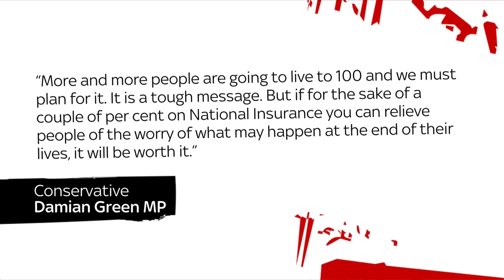June Sarpong: Over 40s tax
Damian Green has called for over 40s to pay more tax to help cover the cost of social care. No thanks, says June!